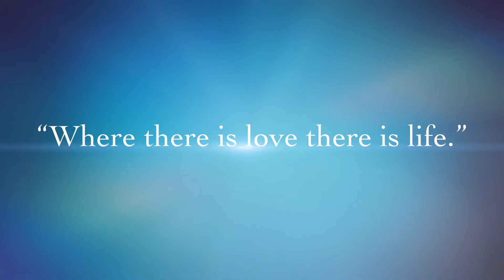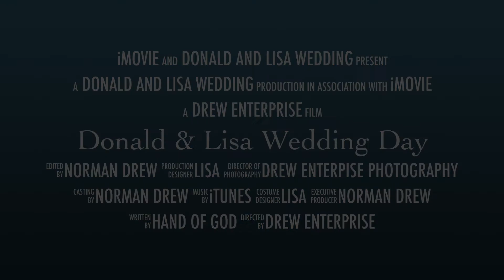Donald & Lisa Wedding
A DREW ENTERPRISE PROJECT